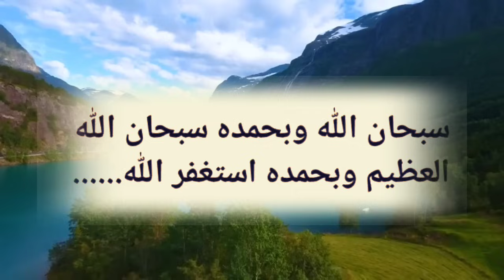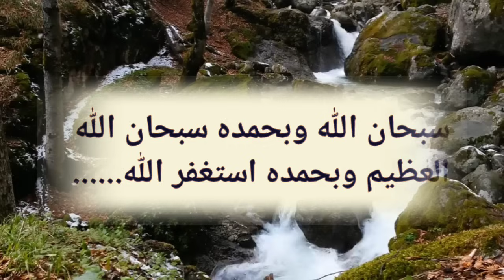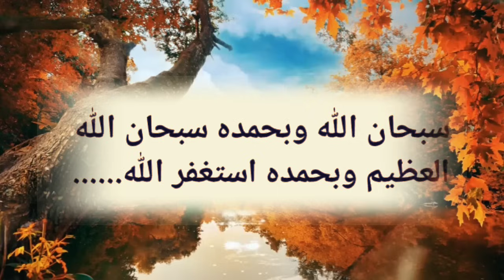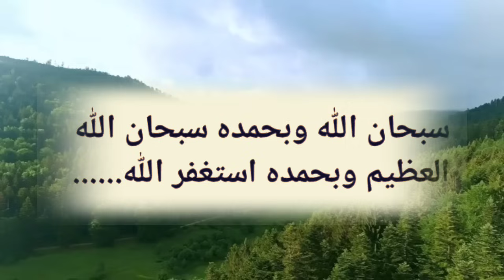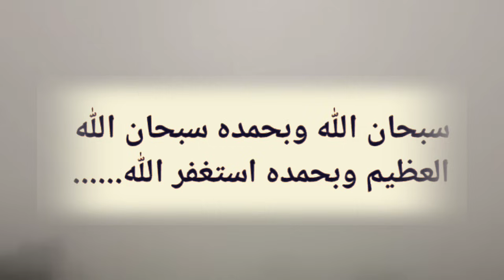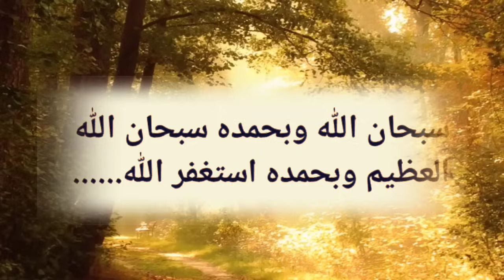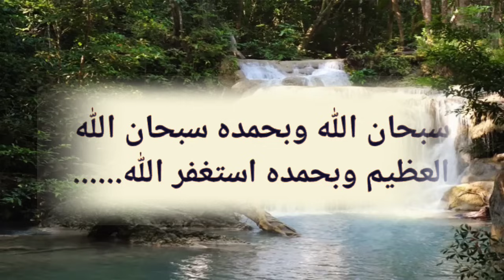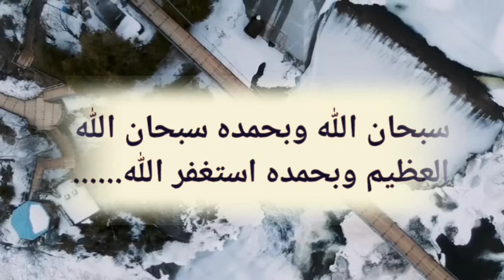നോമ്പുതുറക്ക് മുൻപായി അല്പം തസ്ബീഹ് ചൊല്ലാം 🥰